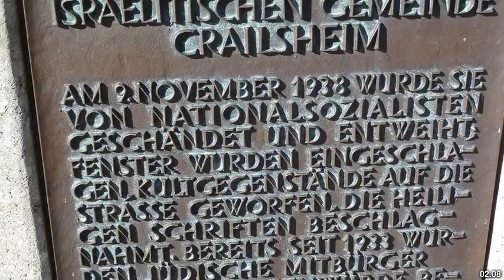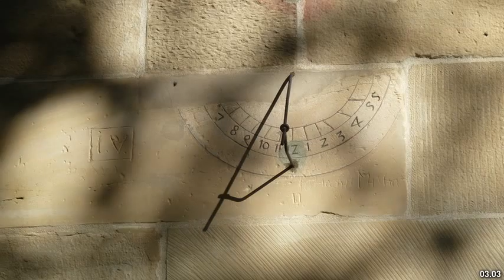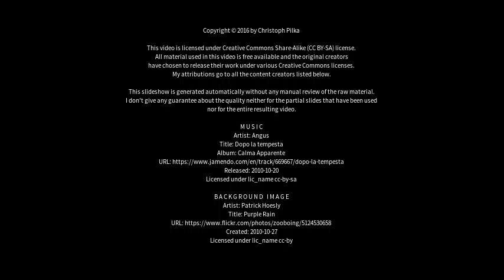Best places to visit